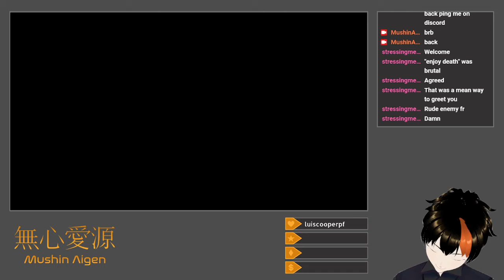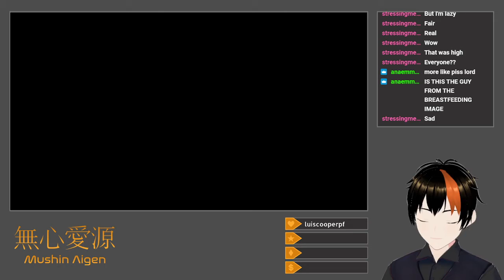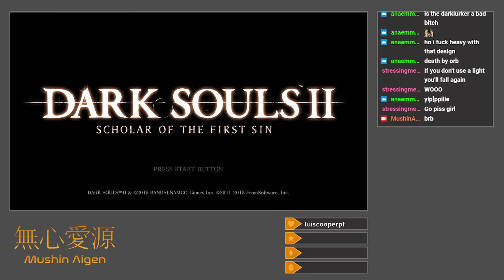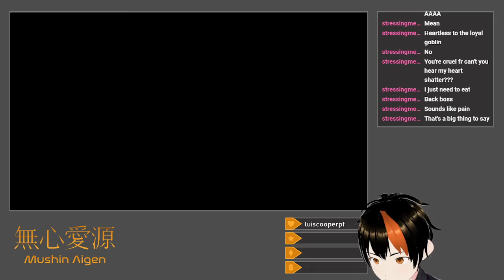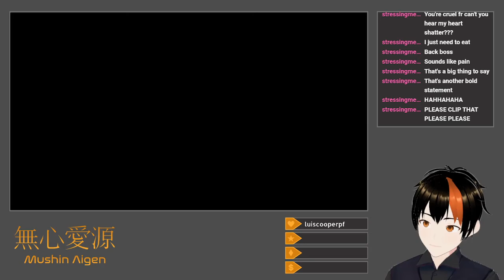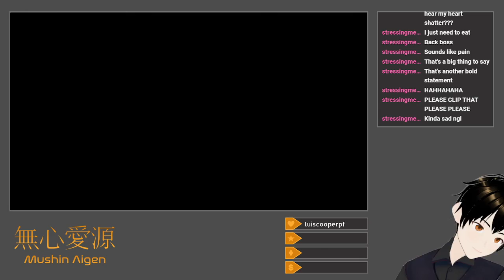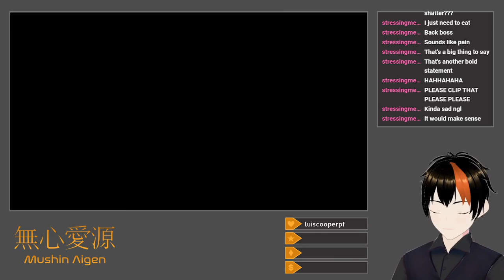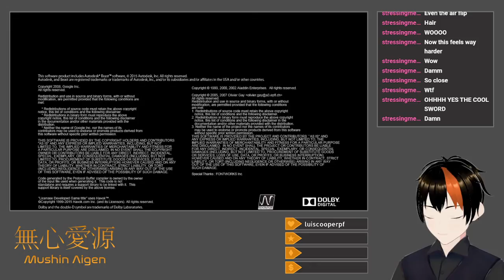[Dark Souls II: SotFS #13] Slither (Equal Stats Challenge)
I get a lot of use out of Fire Snake.  I also ran out of Stone Temple Pilots song names.

I decide to try a new strategy to face Lud and Zallen, that being the use of an even bigger sword.  After upgrading from the Charred Loyce Greatsword to the Black Knight Ultra Greatsword, I manage to take them down after a few tries.  After this, I return to the Undead Crypt to summon and dispatch the Insolent dark spirit group, and then tear through the three Giant Memories to eventually defeat the Giant Lord with a few dark-infused greatsword swings.  I then struggle through the three segments of the Dark Chasm of Old in order to slay the Darklurker, who takes a lot more damage from my weak miracles than I expect.  After poking into the Dragon Memories, I return a second time to the Undead Crypt to put Vendrick to rest, and then spend three-and-a-half agonizing hours farming 50 Loyce Souls.  I finally return to the Undead Crypt a third time to present Vendrick with all four crowns and receive his blessing, invade and kill Licia, and then travel to the Throne of Want to complete the game's concluding sequence.

I also do Navlaan's assassination quest after the credits, because doing it without any kills requires some of the final boss sequence to be completed.

Title: Equal Stats Challenge: Endgame
Platform: Twitch